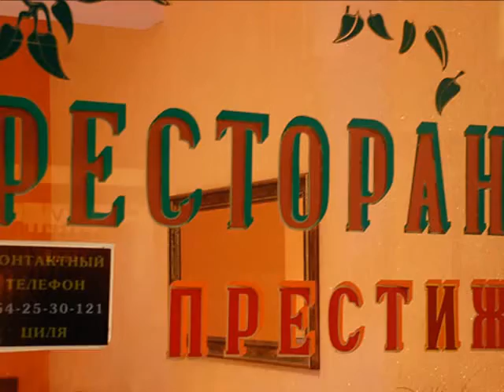Русский ресторан "Престиж" в Хайфе